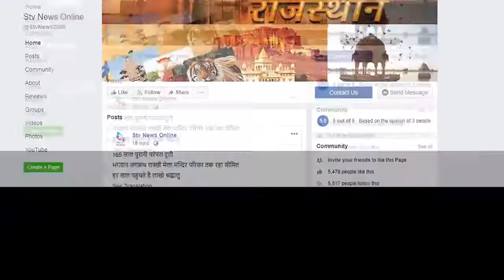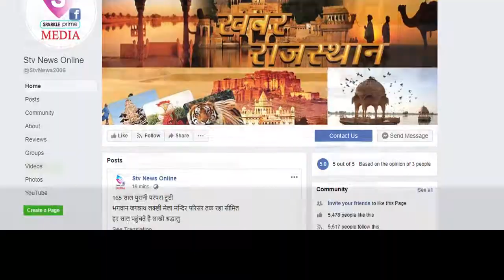महिलाओ अत्याचारों के खिलाफ चलाया जा रहा है जनजागरूकता अभियान...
जिला कलेक्टर आनन्दी व एसपी तेजस्विनी गौतम ने अलवर में की शुरुआत

अन्वेषण भवन में विभागीय अधिकारियों व स्वयं सेवी संस्थाओं से की चर्चा